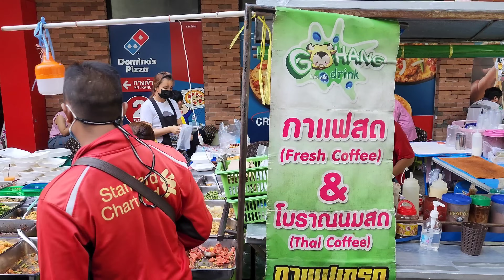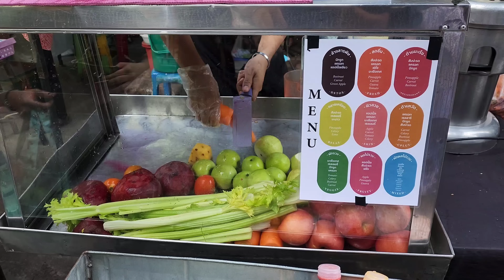Amazing STREET FOOD Morning Market: A Foodie's Paradise in BANGKOK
Start your day in Bangkok with a delicious and affordable breakfast at the street food morning market on Thanon Patpong 1 in the Silom business district. This bustling market is lined with food stalls selling a wide variety of Thai breakfast dishes, from pad krapao moo krob (stir-fried pork with holy basil) to jok (rice porridge) to khao man gai (chicken rice).

In this video, I take you on a tour of the Thanon Patpong 1 morning market and introduce you to some of the best food stalls. I also try some of the most popular breakfast dishes and give you a taste of what makes this market so special.

So if you're looking for a delicious and affordable breakfast in Bangkok, or if you're just looking to experience some local life, be sure to check out the street food morning market on Thanon Patpong 1!